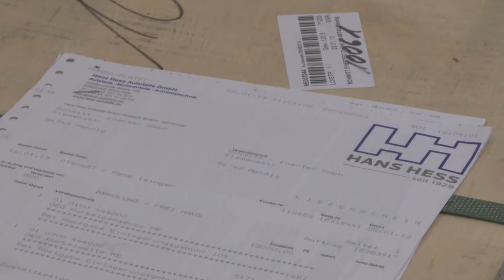Hans Hess Motorenteile Imagefilm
Seit 1929 handeln wir mit Motorenteilen der ersten Marken der Automobilzulieferindustrie. Unser Vorteil gegenüber Mitbewerbern beruht auf einer sofortigen Verfügbarkeit und schneller Zustellung. Unsere kompetente Beratung wird bei unseren Kunden stets geschätzt.

Um das zu gewährleisten, bevorraten wir ein sehr breites Sortiment in unserem Lager. Ihre Ansprechpartner sind bestens ausgebildete Motorenteile-Spezialisten. Im Zustellgebiet der Hans Hess Autoteile GmbH arbeiten wir mit eigenen Fahrzeugen, darüber hinaus mit zuverlässiger Nachtsprunglogistik.

Neben Motorenteilen für alle PKW- und NKW-Anwendungen bieten wir Ihnen ein umfangreiches Sortiment an Off-Highway-Motorenteile für Baumaschinen, Lamdmaschinen, Schienenfahrzeuge, Industrie- und Schiffsmotoren. Ein weiterer Schwerpunkt sind Motorenteile für asiatische Fahrzeuge.

Engagierte Mitarbeiter im Innen- und Außendienst freuen sich, Sie zu unterstützen. Die Lösung Ihrer Aufgabenstellungen, angepasst an Ihre individuellen Bedürfnisse, ist unsere Stärke.